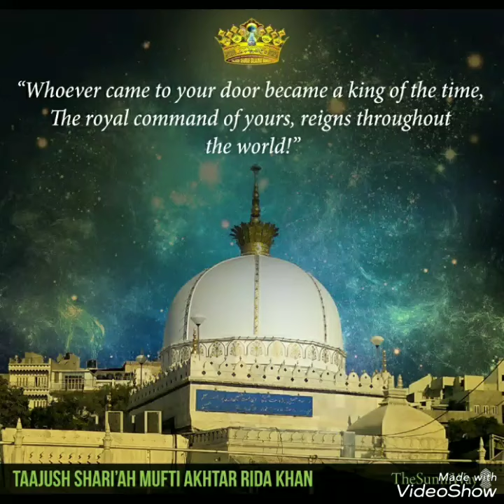Shane Gareeb Nawaz (Sarkar Tajusshariya)